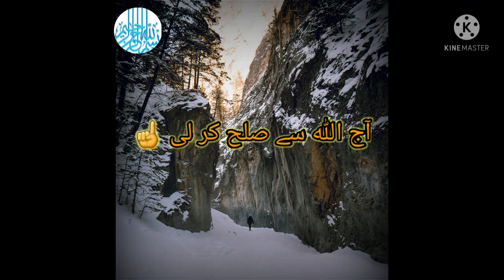Ya Allah☝ Mare Toba what'sapp status//Ya Allah☝ Mare Toba what'sapp status//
Ya Allah☝Mare Toba
what'sapp status

Hi

I am Deeni status wlecome to our YouTube chanal Deeni status.

Ya Allah#YaAllahMareToba